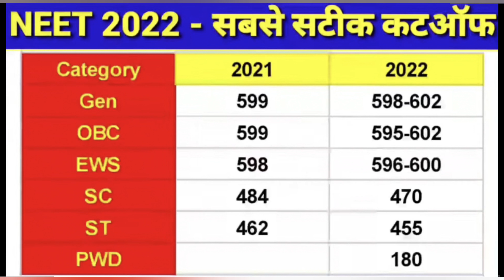MCC COUNSELLING NOTICE😱CUTT OFF LOW/NTA SAYS /ADMISSION PROCEDURE✌️😱TODAY BREAKING NEWS🔥neet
NEET 2023 LECTURE, NEET 2023 PREPRATION NEET 2023 ALL INFORMATION